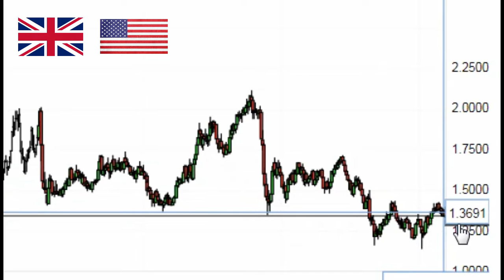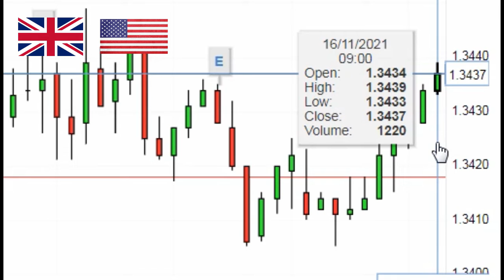GBP USD - British Pound US Dollar ( Доллар США Британский фунт )